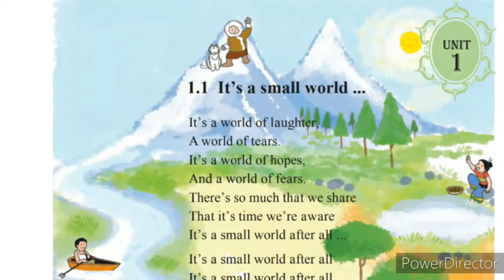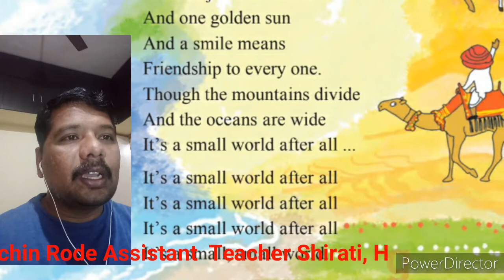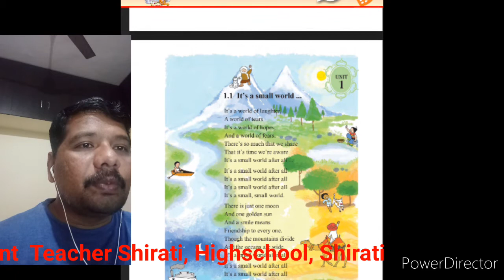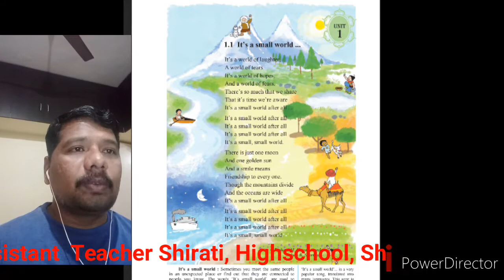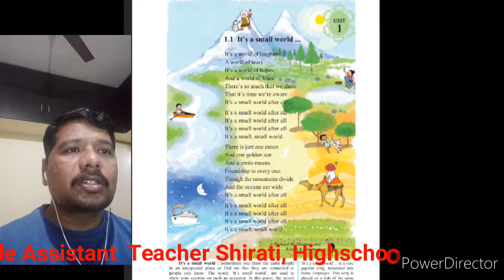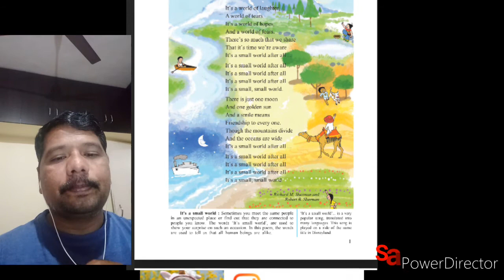Teaching video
Poem It's a small world